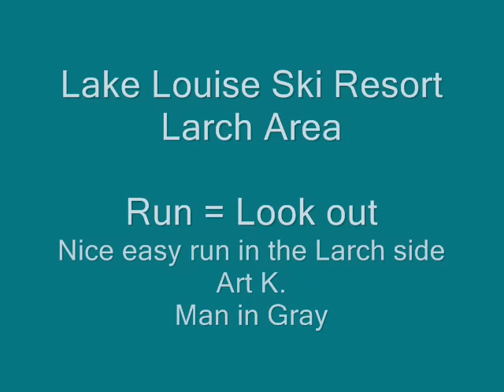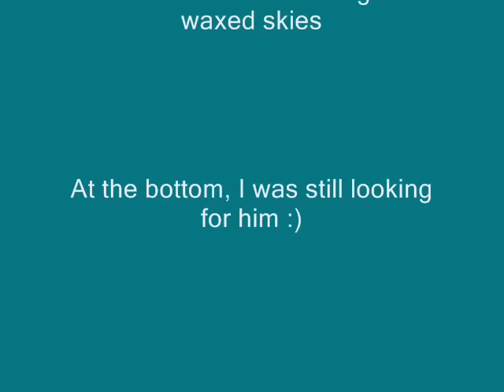Lake Louise Skiing - Larch Area with Music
Skiing the "Look Out" in Larch side on the Mountain Lake Louise with Music